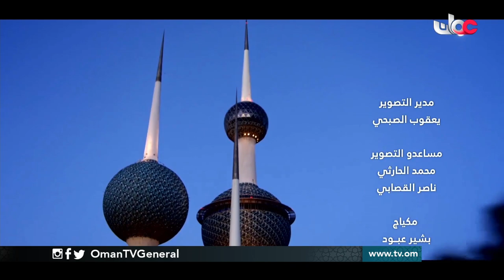"رايتك بيضا" إهداء من أبناء عمان إلى الأشقاء في دولة الكويت بمناسبة عيدهم الوطني